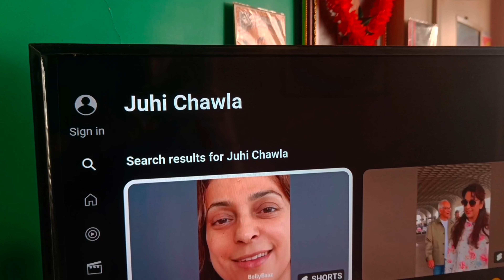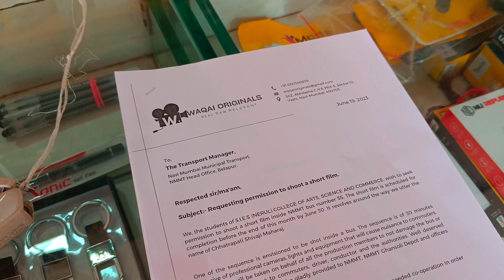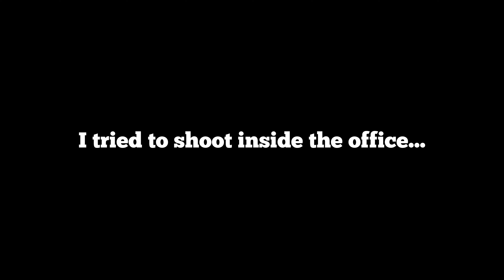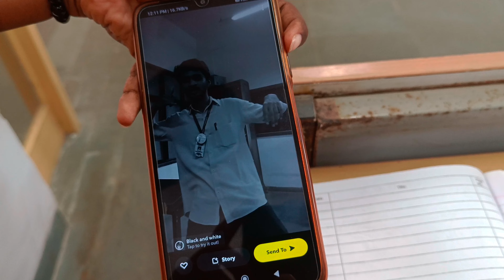Ground Zero | Vlog-Episode 1 | Waqai Originals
Our new short film 'Maharaj' is in the pre production stage with permissions pending and mobilization of equipment in full swing. 🔥🔥✨💫

🎵 Track Info:

Title : 🐪 Best Rajasthani Folk Music | Rajasthani Background Music | Traditional Music (@newmusicvlog)
Song : Rajasthani Violin Folk
Artist : Vivek Dayal
Genre and Mood : Upbeat, Ethnic, Elegant & Dance